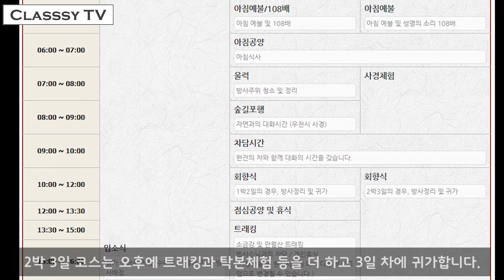힐링 외박: 템플스테이에 대한 모든 것, 사찰 추천 #4 (All About Templestay!)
5만원 내고 절에서 외박한 썰.avi
템플스테이 모든 것을 알려준다!
All about korean templestay (Temple stay in Korea)

Enjoy Cultural Activities! 고품격 문화생활 채널 Classsy TV!
인스타그램 일상사진: classsytv